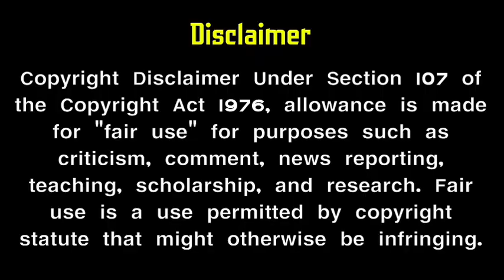Tamilnadu Top 5 serial | sun tv serial | Sun tv Trp rating | Mr Partha